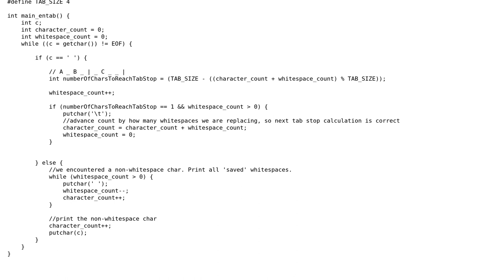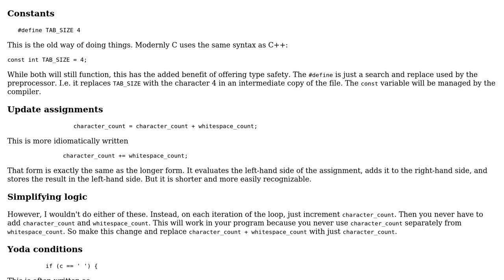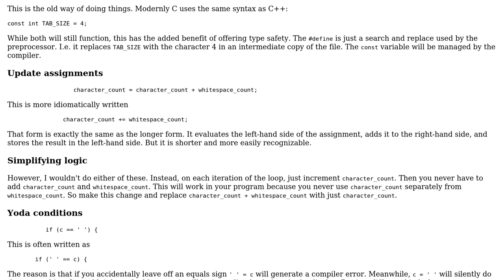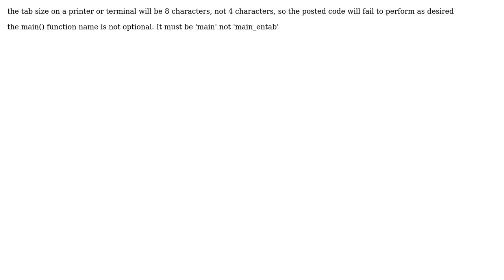K&R C book, Exercise 1-21: Replace tabs with spaces (3 Solutions!!)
K&R C book, Exercise 1-21: Replace tabs with spaces

With thanks & praise to God, and with thanks to the many people who have made this project possible! | Content (except music & images) licensed under CC BY-SA | Music | Images & others | With thanks to user user3629249 user Rick Sanchez user mdfst13 user AJNeufeld user 200_success and the Stack Exchange Network Trademarks are property of their respective owners. You are responsible for your own actions.